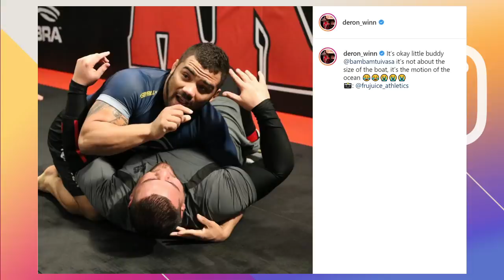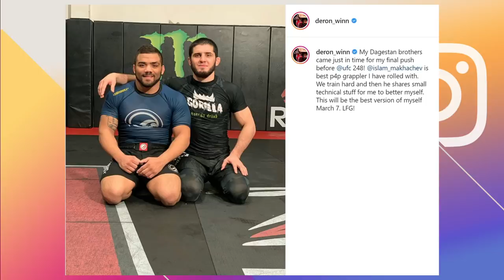Deron Winn looks ahead to UFC 248 after his first pro loss | Ariel Helwani's MMA Show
Deron Winn joins Ariel Helwani's MMA Show to discuss his loss vs. Darren Stewart, a fight he failed to make weight for. Winn says the loss, the first of his pro career, was the best thing to happen to him and then looks forward to his fight at UFC 248 vs. Gerald Meerschaert. Winn also talks what it will be like to fight while his mentor Daniel Cormier will be an analyst.